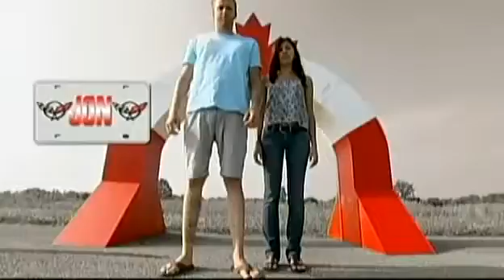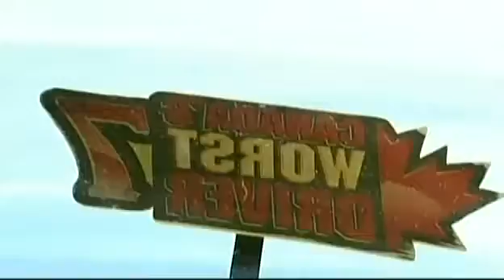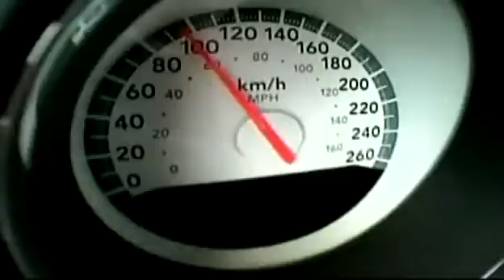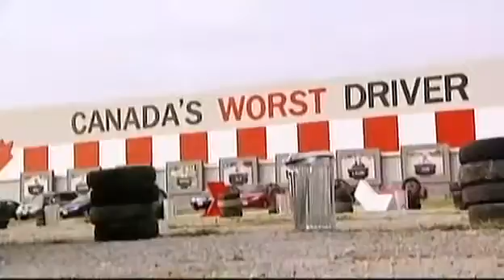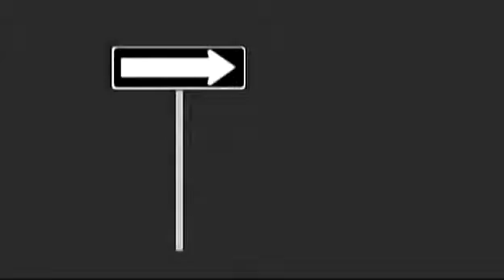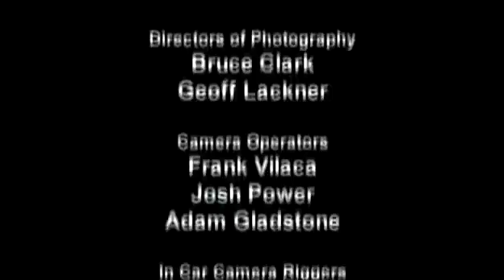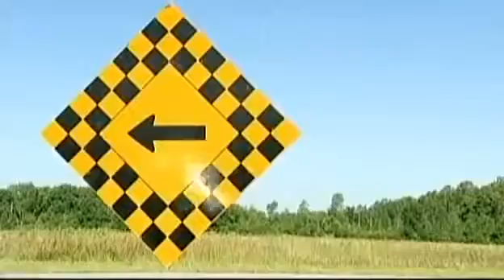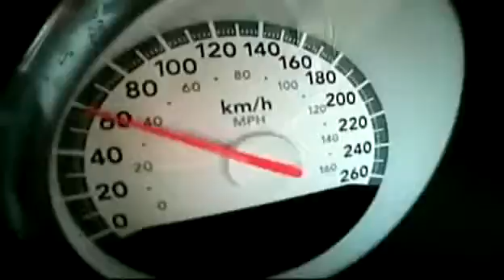Canada's Worst Driver S07E02 Use Your Mirrors, Eh